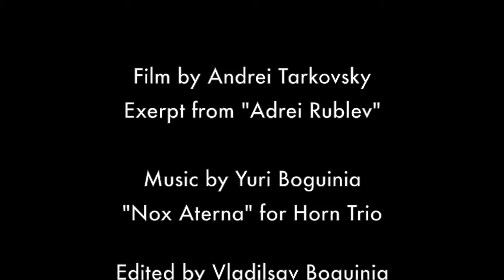Andrei Rublev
Music set to an excerpt from "Andrei Rublev" by Andrei Tarkovsky